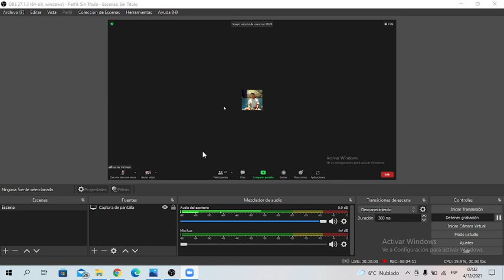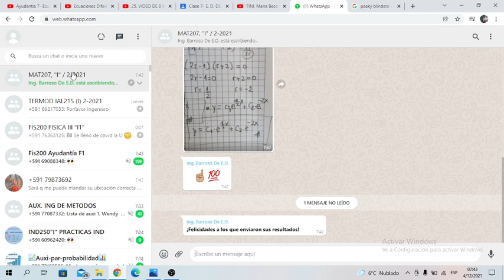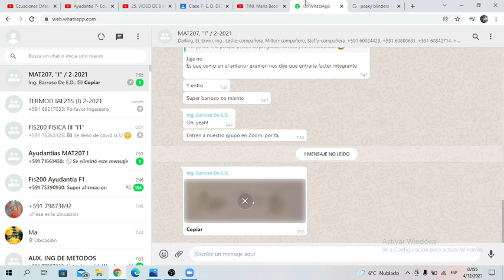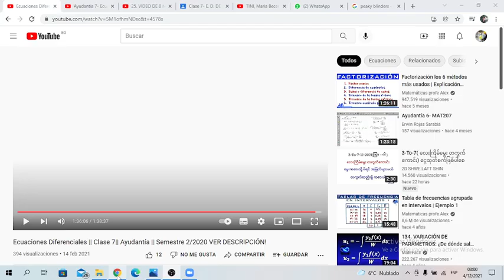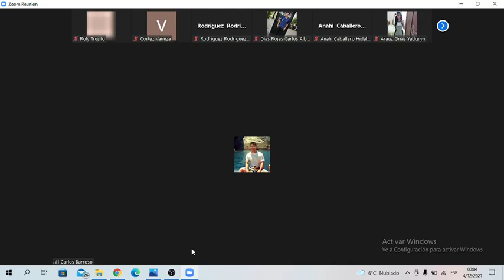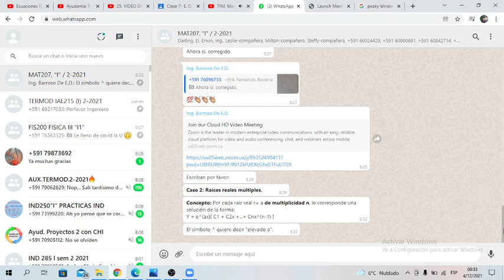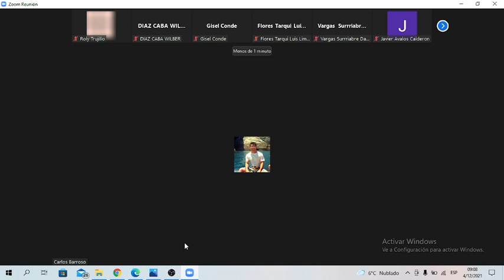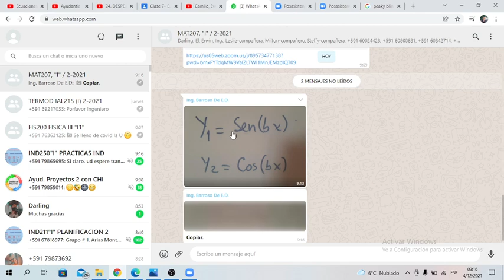17. CLASE # 14 DE ECUACIONES DIFERENCIALES